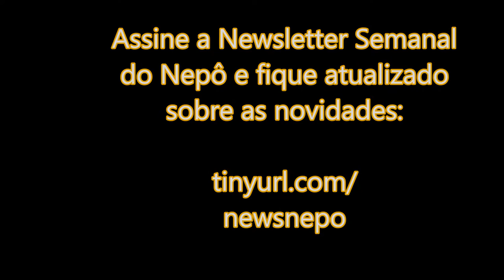Você não vai sair da caixa, pois não existe caixa!